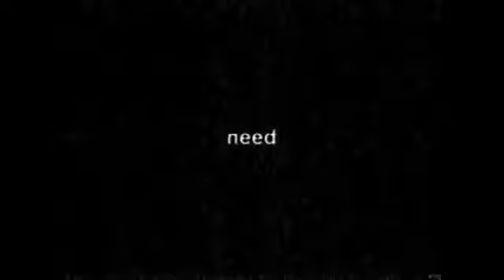Network Ten Ident - (2003)